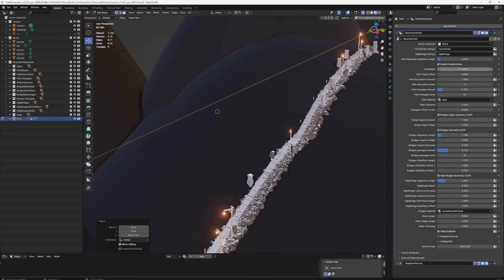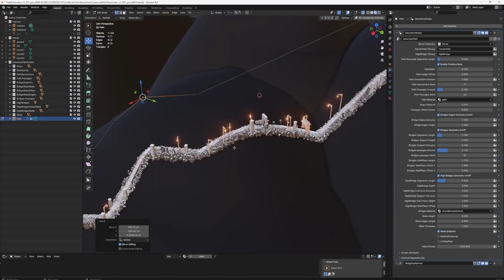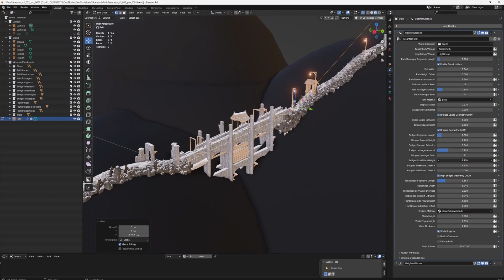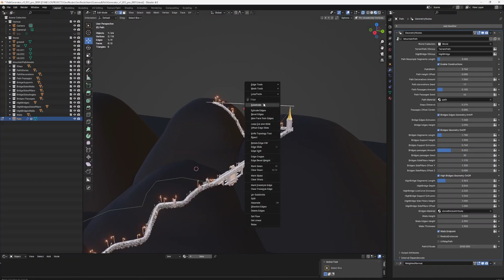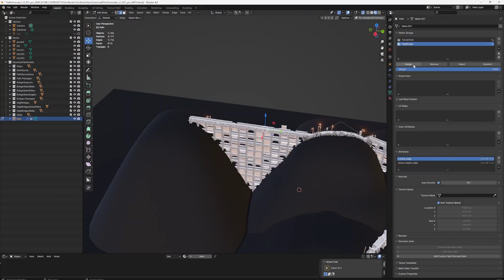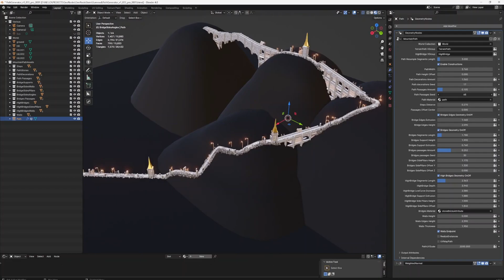Blender Mountain Path generator - example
Geometry node based generator to quickly edit a path with stairs, bridges and props.
The path shape follows the terrain height on valleys and cliffs.
You can change the base elements collections adding your own objects (following few sizes rules).
Pro version has currently few more features but will receive more upgrades in the future.
Blender 4 scene data